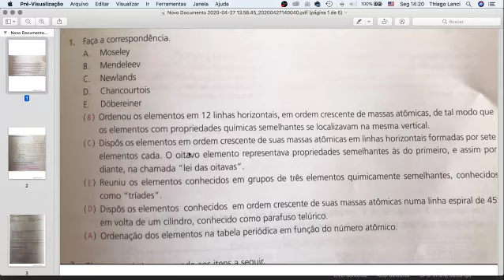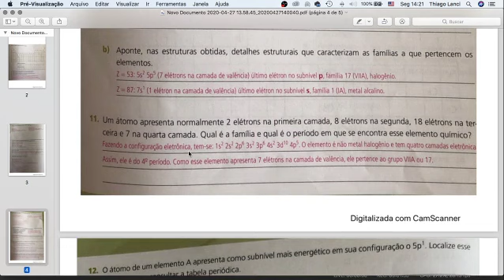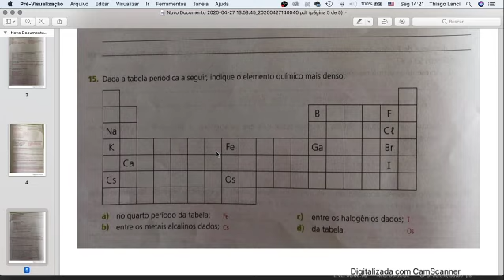QUI 1ANO AULA6